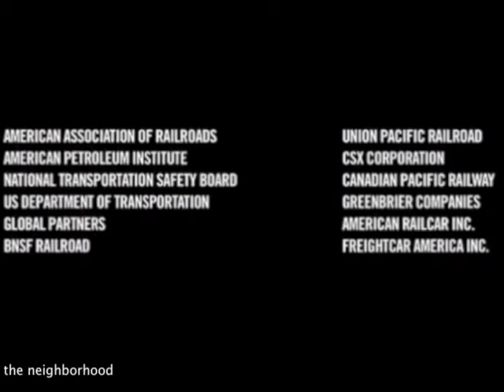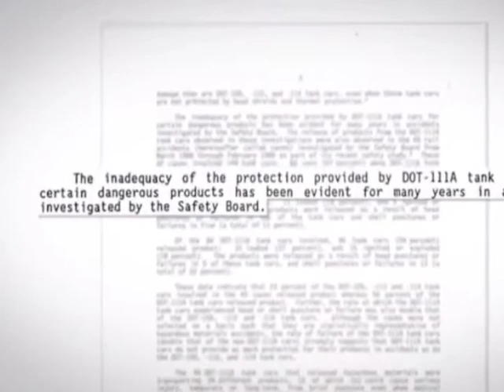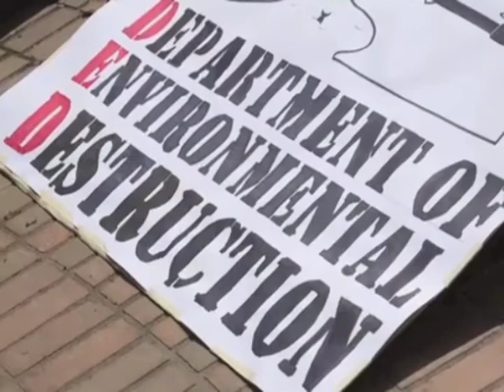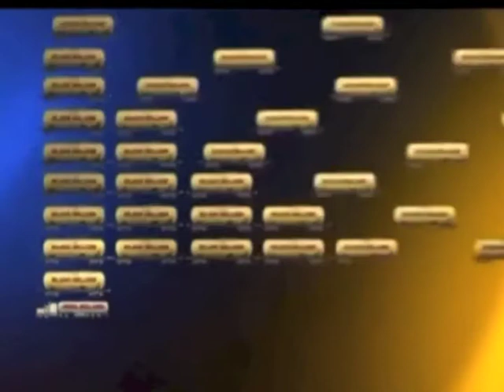Bakken Frackin' Oil Train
Heavy, volatile fracked oil from North Dakota travels in flimsy, outmoded rail cars across the country, through communities, over reservoirs, and from time to time derails and blows up, killing scores in Ontario, exploding and burning in Illinois, Alabama, Virginia,...THIS is sustainable energy?!   Lyrics (parts 1&2 by Dave Lippman, part 3 by Paula Rogovin; Mark Greenberg, guitar on pt 3).

Pardon me boys, is that the bakken frackin’ oil train?
Right on track by my house
Endangering my spouse and cat & parakeet, I gotta tweet
I can’t afford the stored explosive crude that rolls there
It isn’t fair, & they don’t seem to care

It leaves the North Dakota bakken Yes that is where they drill
Our neighborhood is burned & blackened when there’s a spill
30 trains a week, we’re really up a creek
Derailment and defilement, is that what we seek?

When you see us demonstratin’
Maybe you should
Not wait until it blows then it’s too late, it’s no good
Frackin’ in the bakken
Our anger musn’t slacken
Woo, woo! Whoosh there goes the neighborhood

There’s gonna be a little party at the station
We’ll be makin’ our case
This train is such a disgrace
We’re gonna cry
And tell the CSX folks they can’t roam
Over our reservoir, we’re gonna send them on home

I hear that train a comin'
Across the reservoir
Our water source is pure and clean
Cause the oil ain’t spilled - so far
I’m stuck with frackin’ oil trains
That oil can really blaze
But that train keeps a-rolling
Right through our waterways

When I was just a baby
My mama told me, “Dude
Always keep a clean train
Don’t load it up with crude”
But this oil train’s a casino
They’re gambling with our lives
When I hear that whistle blowin’
I raise my fist and cry

I bet there’s rich folks cheatin’ us
with volatile bomb trains
Blowin’ up communities
For ill-gotten gains
Well as long as they keep comin’
I know I can’t be free
But those bomb trains keep a-movin’
And that’s what tortures me

Well when the people have arisen
Will the railroad hear our yell
Will they snap out of it, break that
hydrocarbon spell
Convert to safer sources
Outgrow this crude oil scene
For the planet and the people
You know it’s time to go green

Oil trains, oil trains passing by
We’re endangered, can’t stand by
The Gov. won’t tell when Bakken’s flowin’
He won’t tell the comin’s and goin’s

In Quebec an oil train rode
That Bakken oil train did explode
Forty-seven good people lost their lives
Listen, you’ll still hear their loved ones cry

In Lynchburg, Virginia an oil train rode
It fell off the tracks, and it did explode
Toxins got on the ground and in the water supply
Listen, you’ll still hear the wildlife cry

Don’t want those Bakken oil trains here
We think people’s lives are way too dear
It’s time that we start thinking green
And keep our air, soil, and water clean

Thanks to Harry Warren, Mark Gordon, Johnny Cash and Elizabeth Cotten